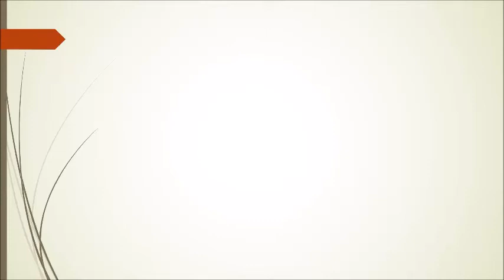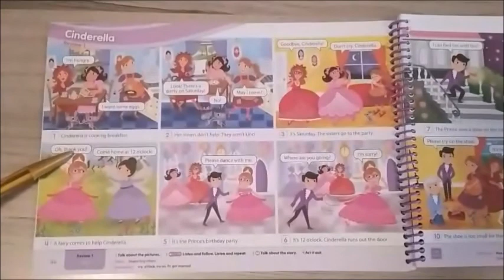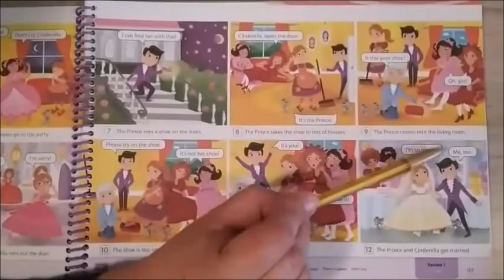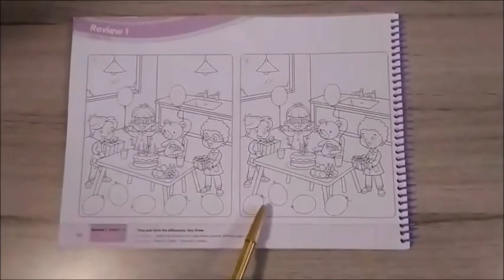CLASE DE INGLÉS 3° DE KÍNDER - LUNES 7 DE DICIEMBRE DEL 2020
CLASE DE INGLÉS 3° DE KÍNDER: Cinderella Story.